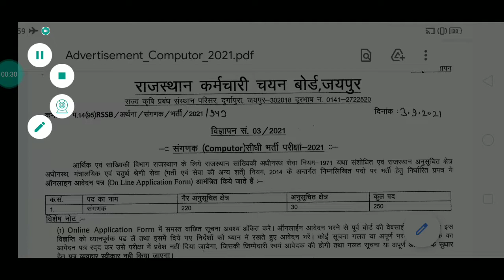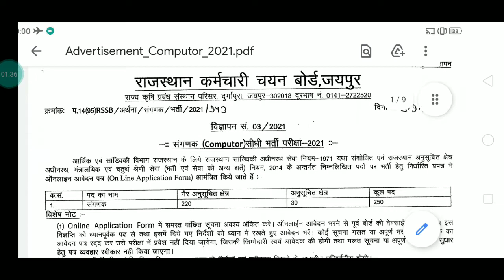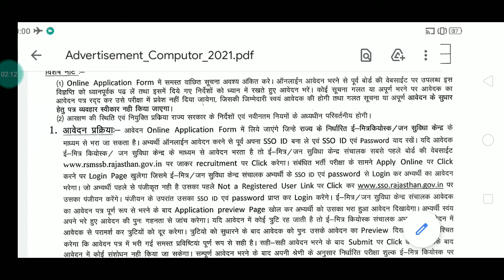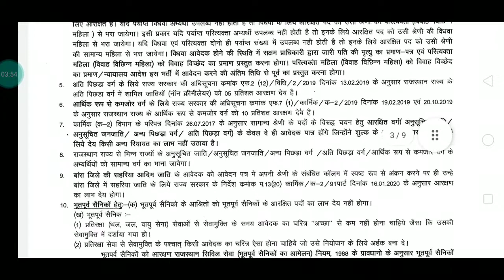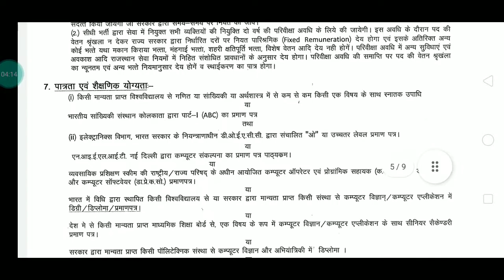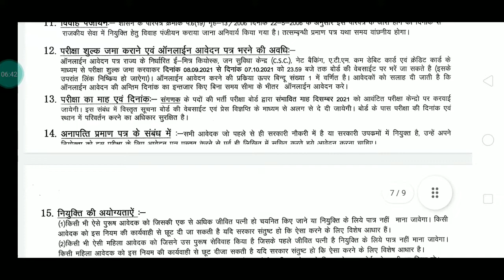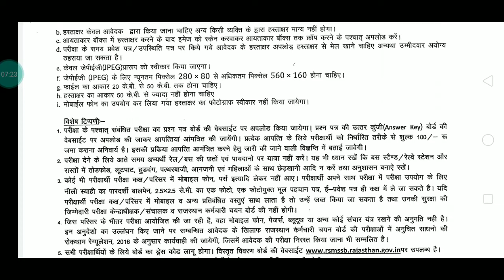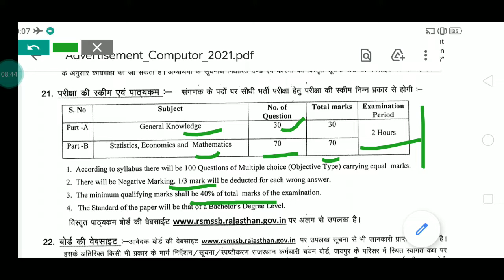rajsthan rsmssb computer online forme 2021 ¦¦ RSMSSB Rajasthan Computor Online Form 2021